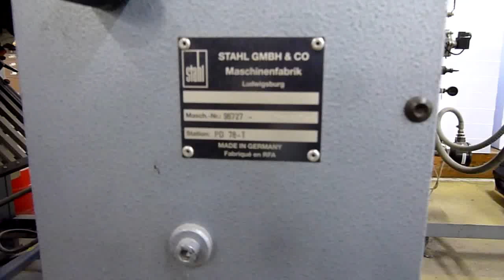Used Stahl KD78 4KLL 32pp combination folder year 1998 Gab Supplies Ltd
Stahl KD-78/4KLL paper folding machine
year 1998
fitted with pallet feeder, 4 x buckles & 3 knives
32 pages folder sales from gab Supplies Ltd